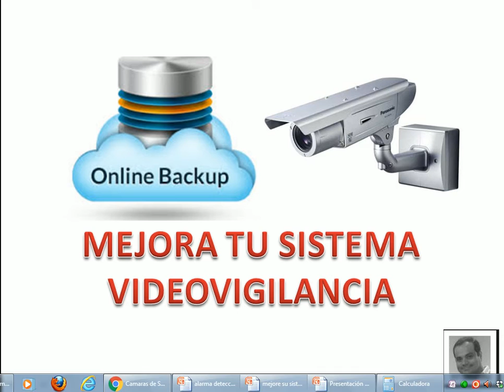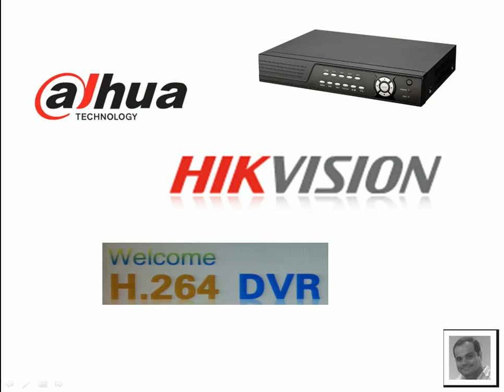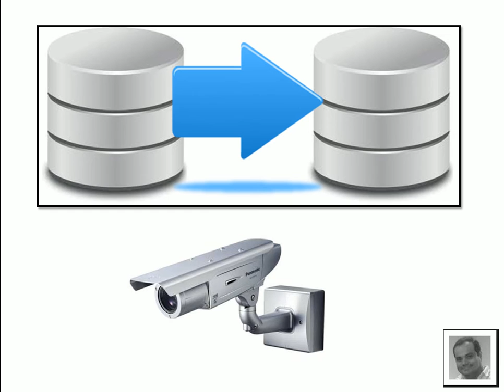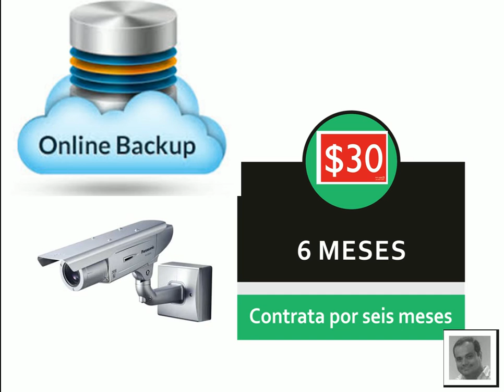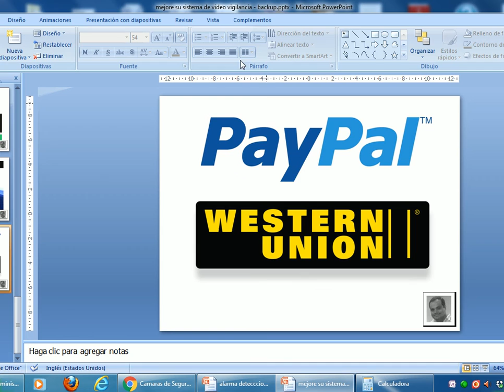BackUp OnLine - Camaras de Seguridad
Copias de seguridad de una o varias cámaras en otro lugar del mundo.

Guayaquil - Ecuador